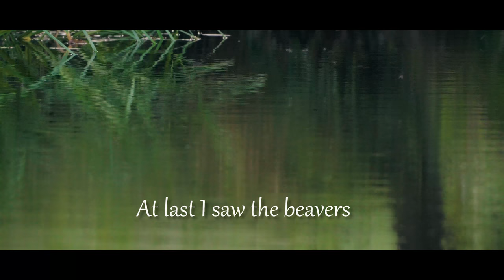At last I saw a beaver and several beavers - Sony a6300 S-log2 4K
I finally got to see the beavers who have left their mark with lots of fallen trees. Shot with Sony alpha a6300 with lens Sony 18-105 f4 and Sigma 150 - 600 mm Contemporary, Sigma adapter MC-11. Edited in Premiere Pro cc 2017

Path to Follow Jingle Punks